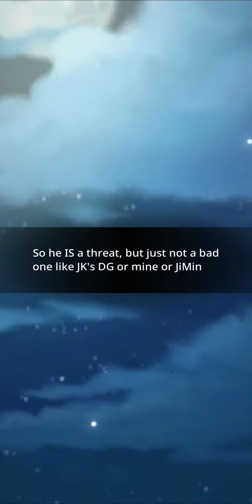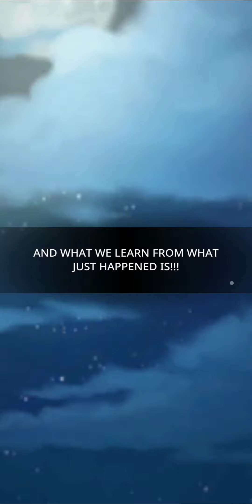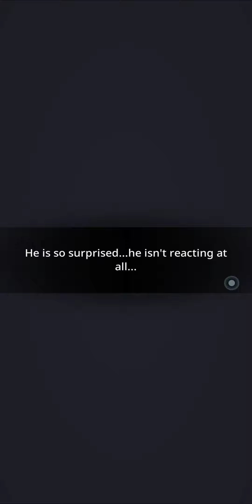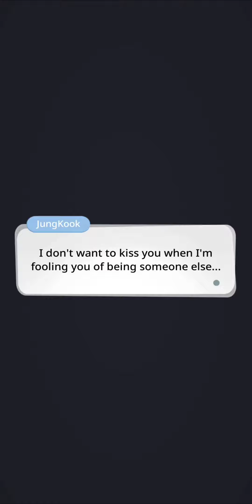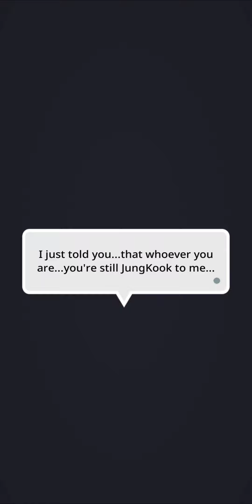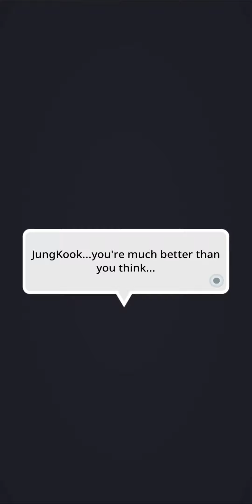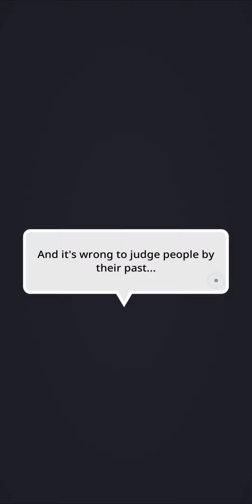BU Story (Elevator Game) Ep. 15- Time Out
"There is something... something I'm suppose to remember"

Accalia: this was the last episode of Elevator Game I recorded before the app stopped working wanted to at least get it uploaded... Will hopefully be back with Videos in March of New games.